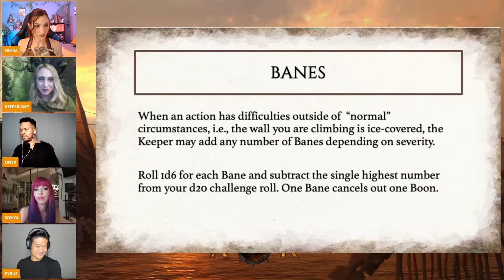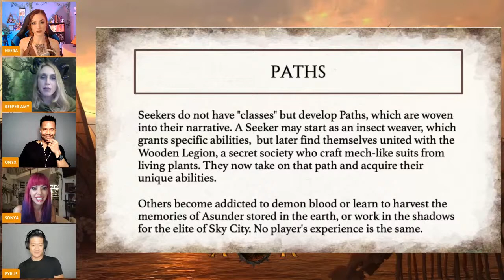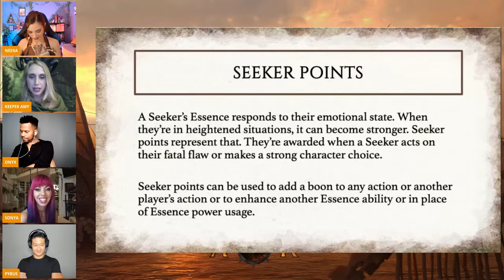ASUNDER: Gaia's Judgement | Ep #2 "The Seed of Knowledge" | TTRPG Liveplay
Sign up to be notified when the Kickstarter goes live on Nov 17!

ASUNDER: GAIA'S JUDGMENT takes place in the brand new World of Asunder RPG System from Failed Superheroes Club.

Gaia's Judgment explores a harsh godless world with no metal but plenty of magic and plant-based technology. Will the few Seekers who have noticed the world is dying be able to save it? Tune in Tuesdays at 6PM Pacific to find out!

Amy Vorpahl is the Keeper of our fearless band of Seekers, Satine Phoenix, Chris Wu, Jeremy Walker, and Becca Scott, who search for the meaning in the dying world of Asunder.